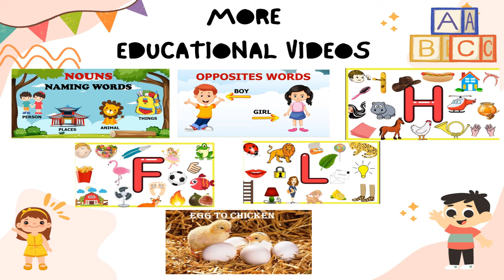fruits name | Fruits name in english | Fruits pictures | Name of Fruits in english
Welcome to KIDDYLAND, where education meets entertainment! 🌟 On this channel, we're on a mission to make learning fun and fascinating. Join us as we explore the depths of the school syllabus, turning complex topics into easily digestible lessons. But that's not all – get ready for a wild adventure into the incredible world of animals, uncovering mind-blowing fun facts that will leave you awestruck!

What to Expect:
📚 Educational Videos: Dive into our engaging lessons that simplify challenging topics from your school syllabus. We break down complex concepts, making learning a breeze.

🦓 Amazing Fun Facts about Animals: Embark on a thrilling journey into the animal kingdom. Discover jaw-dropping facts about the creatures that share our planet, from the tiniest insects to the mightiest mammals.

We believe that learning should be enjoyable. Expect a perfect blend of education and entertainment in every video.

Whether you're a student seeking study help or an animal enthusiast hungry for mind-blowing facts, our diverse range of content has something for everyone.

Don't miss out on the latest videos that promise to inspire, educate, and entertain.

Thanks for stopping by, and let the learning adventure begin! 🚀📖🐾